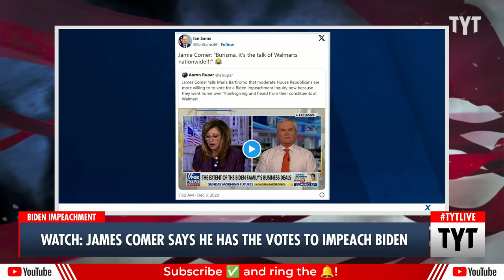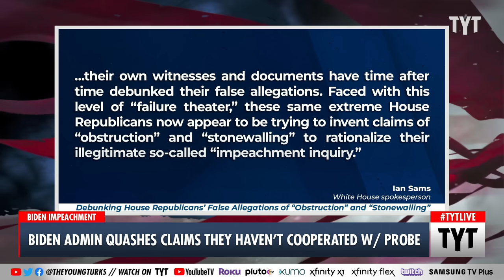James Comer Assures An Impatient Fox News That He Has The Votes To Impeach Biden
Representative James Comer told Maria Bartiromo on Fox News’ Sunday Morning Futures that he has the votes for an impeachment of Joe Biden. Cenk Uygur and Ana Kasparian discuss on The Young Turks.

"Representative James Comer (KY) claimed his fellow House Republicans have enough votes to advance their impeachment inquiry into President Joe Biden because — as he put it — the Walmart shoppers have spoken.

The House Oversight Committee chairman joined Maria Bartiromo for Fox News’ Sunday Morning Futures, where they spoke about when and if Republicans would secure the votes needed to launch the inquiry. Comer was confident they have enough moderates on board to move forward now since… well, here’s how he explained it.’"

231204__TB02JamesComer